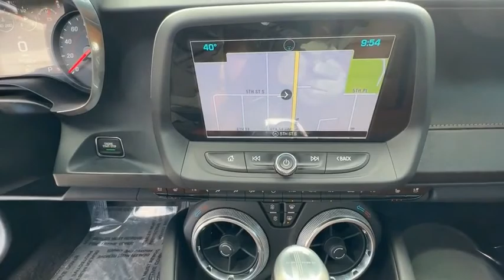2016 Chevrolet Camaro CP190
2016 Chevrolet Camaro SS

Black 2016 Chevrolet Camaro SS 2SS RWD 8-Speed Automatic 6.2L V8 2D Coupe APPLE CAR PLAY*, SUNROOF/MOONROOF*, ABS brakes, Auto-Dimming Inside Rearview Frameless Mirror, Automatic temperature control, Blind spot sensor: Side Blind Zone Alert warning, Body-Color Outside Heated Power-Adjustable Mirrors, Bose Premium 9-Speaker Audio System Feature, Dual-Zone Automatic Climate Control, Front dual zone A/C, Head-Up Display, Heated Driver & Front Passenger Seats, Heated front seats, Heated Steering Wheel, Heated steering wheel, Illuminated Sill Plates, Interior Spectrum Lighting, Leather-Trimmed Seat Trim, Memory Package, Memory seat, Power passenger seat, Power Sunroof, Preferred Equipment Group 2SS, Premium audio system: Chevrolet MyLink, Radio data system, Radio: Chevrolet MyLink Audio System, Radio: Chevrolet MyLink w/Navigation, Rear Cross-Traffic Alert, Rear Park Assist, Remote keyless entry, Side Blind Zone Alert w/Lane Change Alert, SiriusXM Satellite Radio, Steering wheel mounted audio controls, Telescoping steering wheel, Universal Home Remote, Ventilated Driver & Front Passenger Seats, Wheels: 20 x 8.5 Fr & 20 x 9.5 Rr 5-Spoke Alum, Wireless Charging For Devices.brbrRecent Arrival! Odometer is 7238 miles below market average!brbrAwards:br  * Car and Driver 10 Best Cars   * Motor Trend Car of the Year   * JD Power Automotive Performance, Execution and Layout (APEAL) Study   * Ward's 10 Best Engines   * 2016 KBB.com Best Resale Value Awards   * 2016 KBB.com 5-Year Cost to Own Awards   * 2016 KBB.com 10 Coolest New Cars Under $25,000   * 2016 KBB.com Best Buy Awards FinalistbrCar and Driver, January 2017.brbrbrReviews:br  * Surprisingly sharp and nimble handling around turns, with prodigious grip; several available engine choices including a fuel-efficient turbo-four, a strong V6 and a boffo V8; smooth and quiet ride quality on the highway and in town. Source: Edmunds